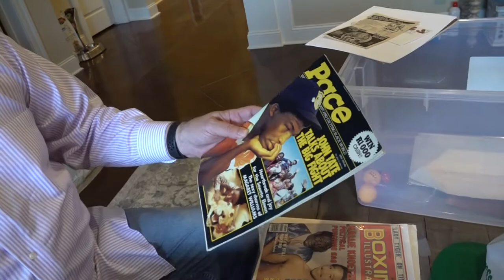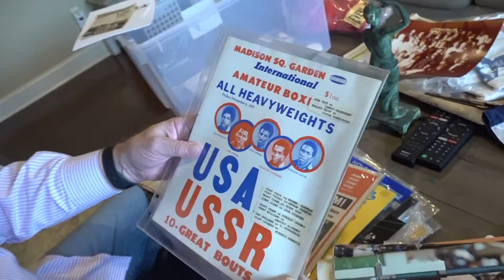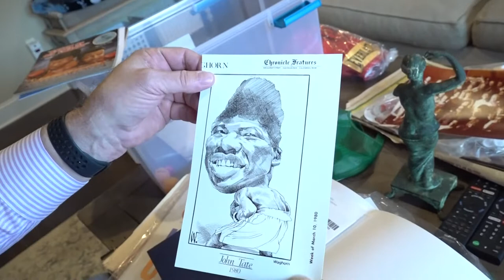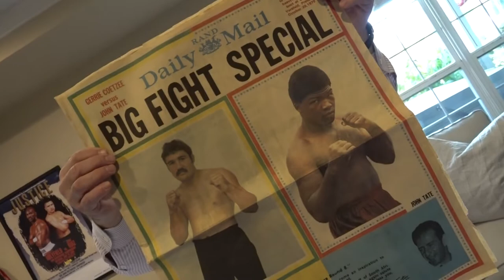William Kouns shows off his Big John Tate collection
Former amateur boxer William Kouns has collected all sorts of memorabilia related to Big John Tate, the former World Heavyweight Boxing Champion from Knoxville, Tennessee.